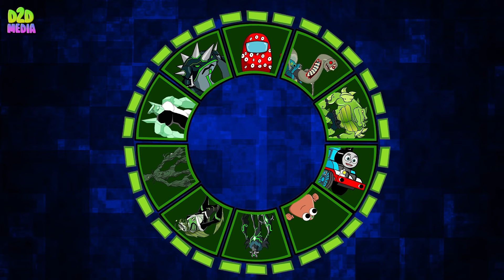Inside Out VS Bou's Revenge | Ben 10 Inside Out 2 Animation